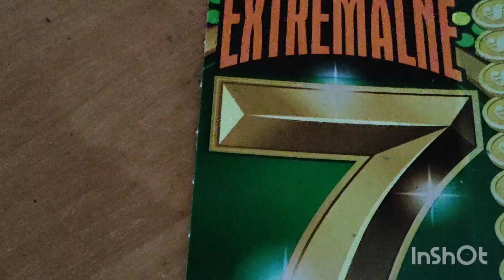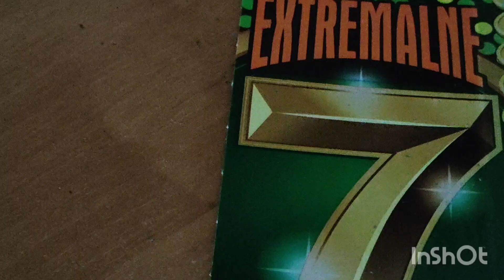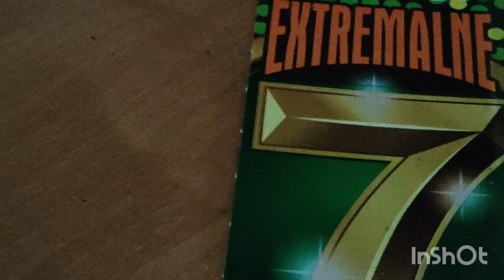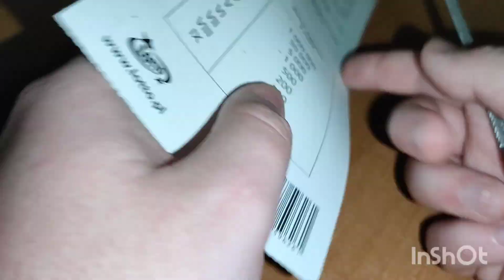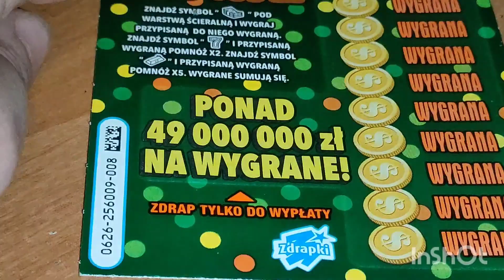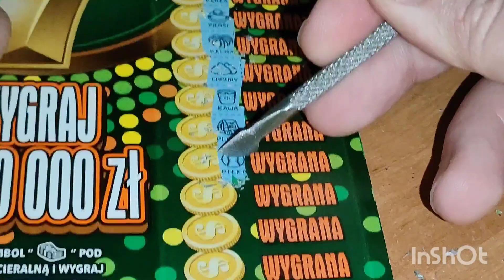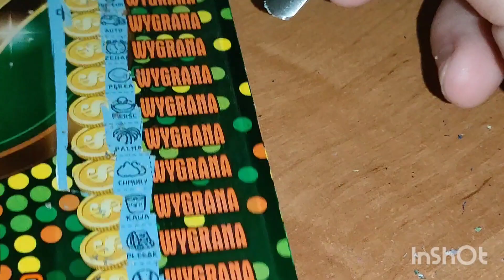#82 Premiera zdrapki EKSTREMALNE 7 i ogłoszenie konkursu na Tipply 😃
Zachęcam do subskrypcji mojego kanał 💖💖💖💖

Przypominam o konkursie na 500 subskrypcji. Szczegóły w linku poniżej.

Ogłaszam konkurs dla chętnych na Tipply. 5 zł to jeden los. Konkurs będzie trwał do 15 czerwca. 16 lub 17 czerwca rozstrzygnięcie konkursu. Wylosuję jedna osobę. Do wygrania dużo słodyczy, magnes z Międzyzdrojów i Świnoujścia, zdrapki za 20zl i coś dla urody ☺️ Link do Tipply: